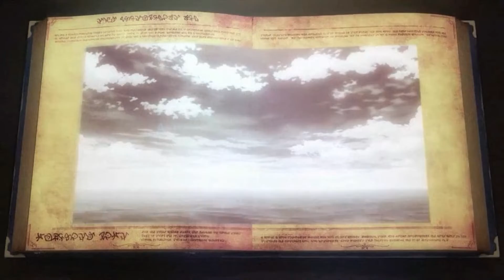Rune Factory 4 Special | Announcement Trailer (Nintendo Switch)